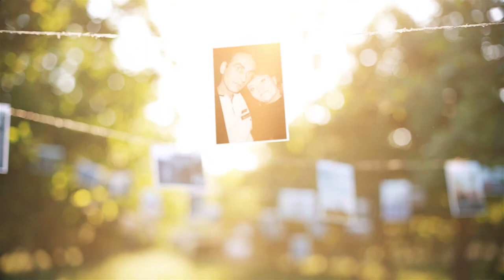Birtday slideshow. Edited from 3 AE templates